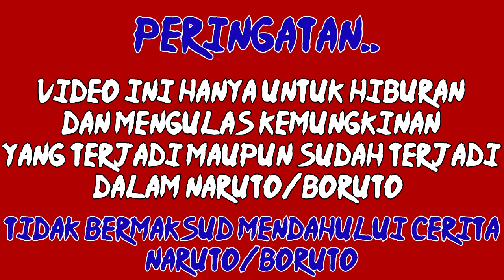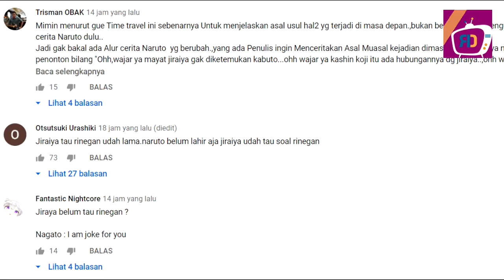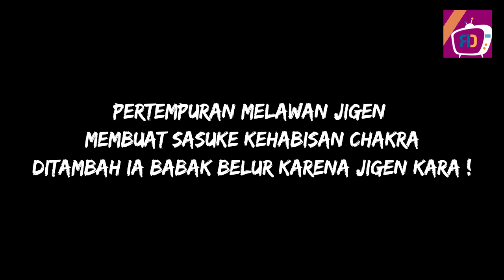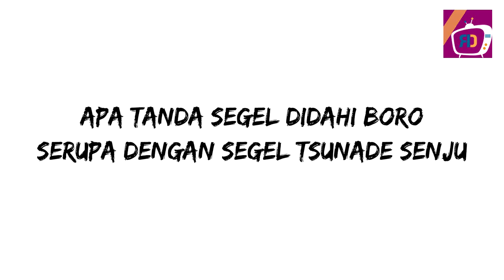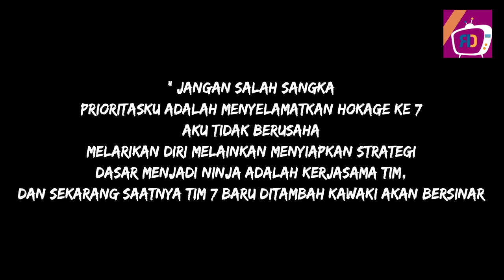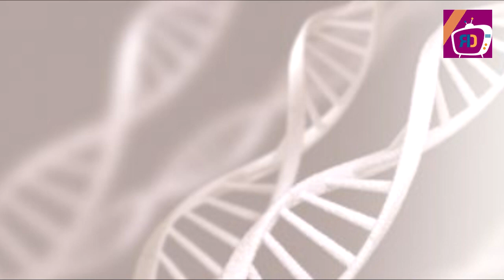TIDAK MEMPAN RASENGAN! BORO KARA TAU MITSUKI ANAK OROCHIMARU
Uchiha sarada Berkata seperti ini “ Jangan salah sangka, Prioritasku adalah menyelamatkan hokage ke 7, aku tidak berusaha melarikan diri melainkan menyiapkan strategi, dasar menjadi ninja adalah kerjasama tim

dan sekarang saatnya tim 7 baru ditambah kawaki akan bersinar, Saat ini mereka akan bertempur melawan salah satu inner dari organisasi kara